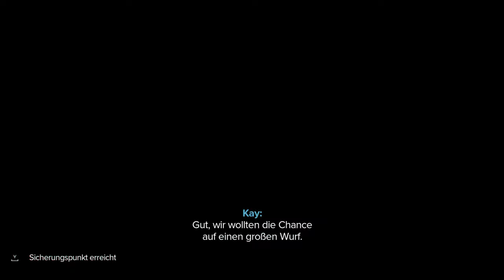Star Wars Outlaws - Lets Play Deutsch - E2 | 4K